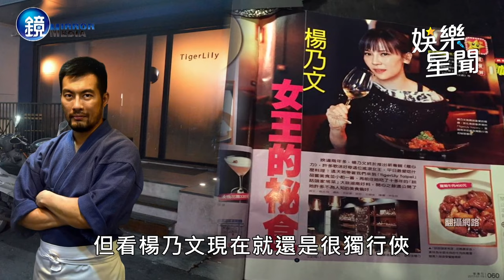【鏡爆頭條】揪熟男喝蕭敬騰喜酒未果 楊乃文追愛落空｜三立新聞網SETNX鏡週刊｜三立娛樂星聞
★訂閱【女孩要幹嘛】甜寵浪漫戲劇看到飽